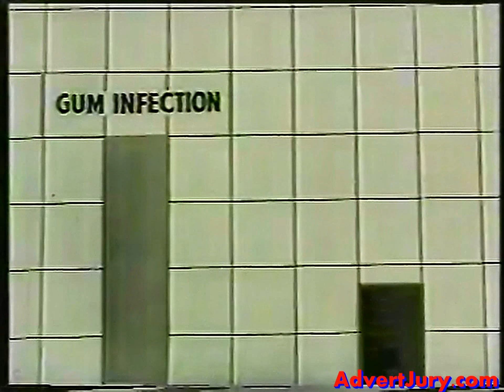Gibbs - SR Toothpaste (Advert Jury)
This is the first ever UK TV advert. Gibbs SR Toothpaste (now Mentadent SR) was first advertised on the 22nd of September 1955 on ITV. The voiceover was performed by Alex Macintosh, who was a presenter for the BBC.
However, it almost wasn't to be. 23 other adverts competed for that spot and Gibbs won the lottery to go before anyone else. There was a bit of backlash too, with many of the 100,000 viewers claiming advertising to be vulgar.

As far as the advert goes, it's not that bad. I just find it quite amusing the way the lady brushes her teeth. Did everyone in the 50s brush their teeth in such a dramatic way?

Also, wouldn't it be interesting to see companies admitting exactly what was in their products nowadays?

I like the tagline:
"It's tingling fresh. It's fresh as ice. It's Gibbs SR toothpaste."